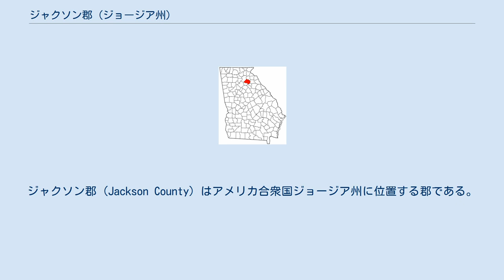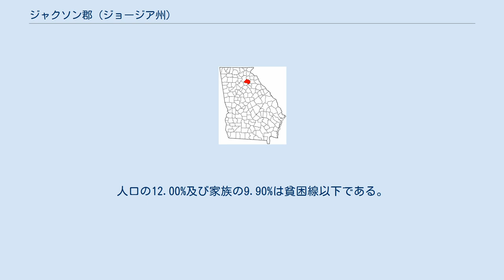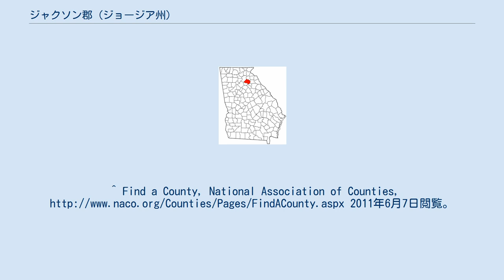ジャクソン郡 (ジョージア州)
ジャクソン郡 (Jackson County) はアメリカ合衆国ジョージア州に位置する郡である。
2015年現在、人口は約63,330人である。
ここの郡の郡庁所在地はジェファーソンである。
 2000年現在の国勢調査で、この郡は人口41,589人、15,057世帯、及び11,488家族が暮らしている。
18/km2 (47/mi2) の平均的な密度に16,226軒の住宅が建っている。
18歳以上の女性100人ごとに対して男性は97.80人である。